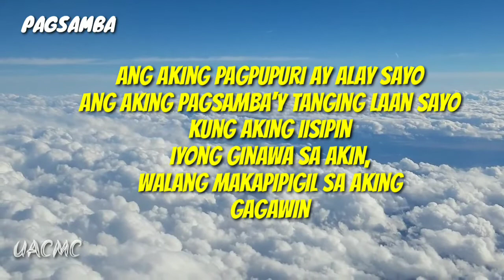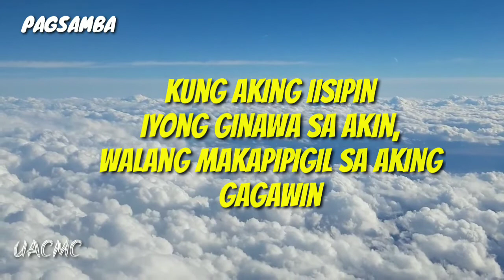PAGSAMBA (Ang Akjng Pagpupuri Ay Alay Sa 'Yo) with Lyrics || Ptr Rommel Guevarra